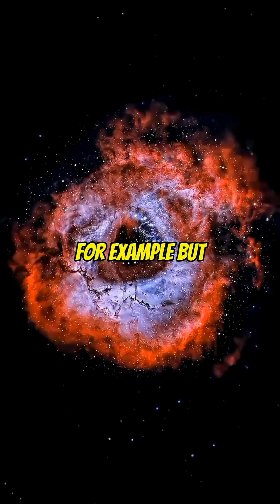Brian Cox on the Milky Way’s Place in the Universe!